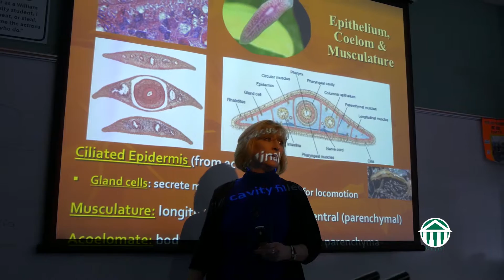Study Biology at WPU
Prepare for careers in dental, medical, veterinary, nursing, health administration, crime investigation, and more.